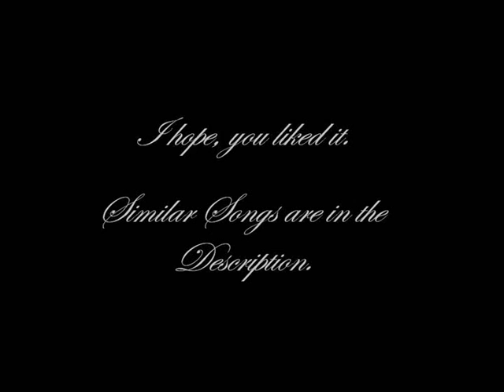Troll Metal - Metsän Läpi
This is another selfcomposed Song of mine, arranged on Keyboard and Guitar, and produced with Magix Music Maker Pro 16.
If I should describe the Music-Genre precisely, it would be Pagan- / Folk- / Humppa- / Symphonic- / Celtic- / Gypsy- / Troll-Metal, so I just wrote TROLL METAL to make it easier.

© Copyright of all Audio belongs to AdrianvonZiegler.